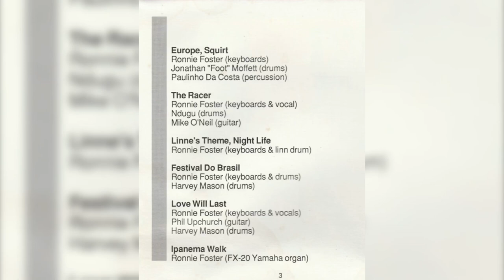Ronnie Foster – (Linne's Theme) “1987” / Better Upload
Ronnie Foster – The Racer

Label: ProJazz

Format:
CD, Album

Country: US

Released: 1987

Genre: Electronic, Jazz, Funk / Soul

Style: Fusion, Jazz-Funk

Credits
Engineer – Keith Seppanew

Executive-Producer – Masato 'Paul' Morita, Shigeyuki Kawashima

Producer, Arranged By – Ronnie Foster

Keyboards, Drum Machine [Linn Drum] – Ronnie Foster

Written-By – Ronnie Foster

Notes
Digital Mastering

Recorded at Yamaha Research & Design Studios, Los Angeles, CA.